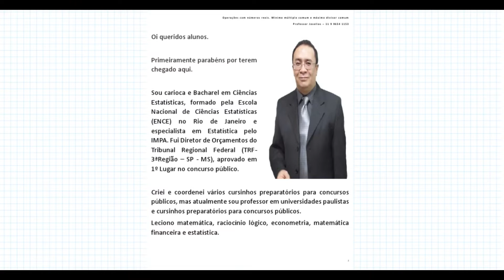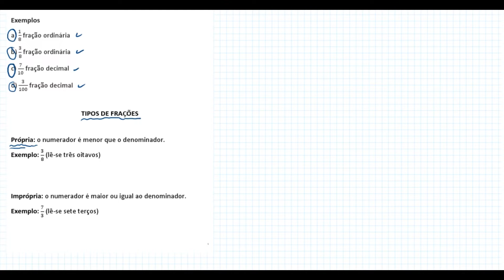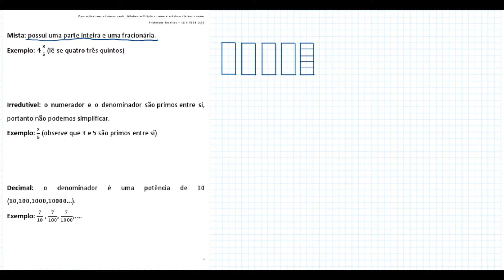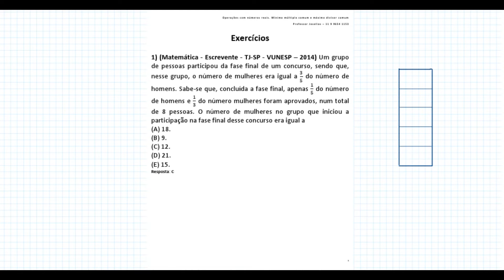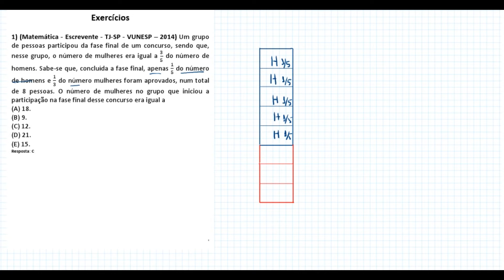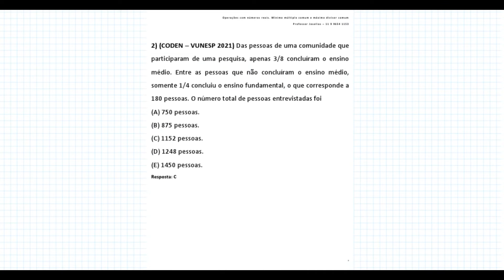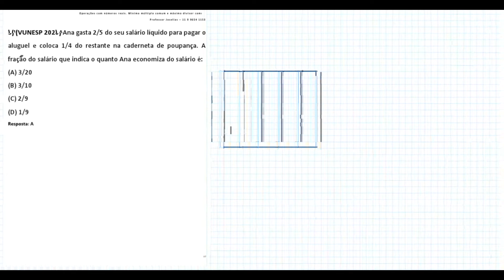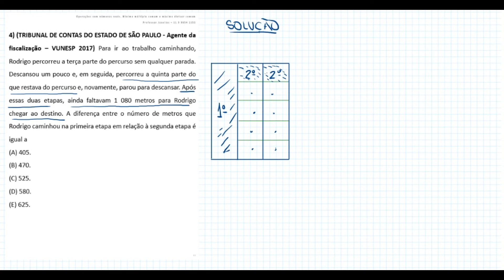Aula 01 Matemática Escrevente - Grupo de estudo escrevente - WhatsApp - GRATUITA Professor Joselias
Matemática Escrevente - Grupo de estudo escrevente - WhatsApp - GRATUITA  Professor Joselias

Aula gratuita - Matemática para o escrevente - Números inteiros e fracionários e operações com os números reais.
Professor Joselias 02 de junho (Quarta-Feira) Às 10 horas da manhã
Grupo de estudos para o Escrevente no WhatsApp